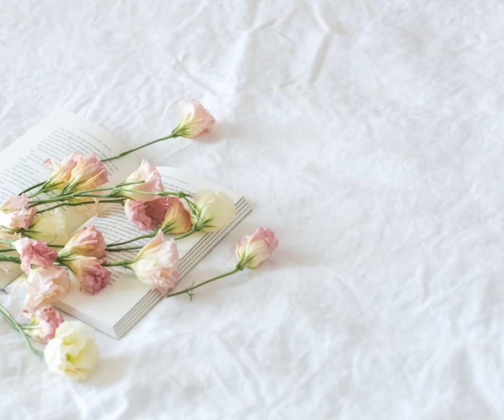Shaheed Gen Sarfraz Who Embraced To Shahadat Last Year In Quetta, His Son Captain Ahmad Sarfraz.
General Sarfraz Ali was a highly respected military leader in Pakistan, known for his bravery, leadership, and dedication to his country. Sadly, General Sarfraz Ali was killed in the line of duty, but his legacy lives on through his family and the many lives he touched.

In 2023, General Sarfraz Ali's daughter is getting married, and the event promises to be a celebration of love, family, and the enduring spirit of the Pakistani people. The wedding will bring together family and friends from all over the world, with many dignitaries and military officials expected to attend.

The event will be a grand affair, with all the traditional elements of a Pakistani wedding, including vibrant colors, rich fabrics, and sumptuous cuisine. The festivities will begin with a Mehndi ceremony, where the bride and her female relatives and friends decorate their hands and feet with intricate henna designs.

The wedding ceremony itself will be held in a grand venue, decorated with flowers and lights, and the bride will wear a stunning red lehenga. The ceremony will be followed by a lavish reception, with delicious food, music, and dancing long into the night.

While the wedding will be a joyous occasion, it will also be bittersweet, as the absence of General Sarfraz Ali will be felt by all. However, his legacy of courage, sacrifice, and dedication to his country will be celebrated and remembered by all in attendance.

In conclusion, General Sarfraz Ali's daughter's wedding promises to be a grand celebration of love, family, and Pakistani culture. It will be an event to remember, full of beauty, tradition, and the enduring spirit of the Pakistani people.